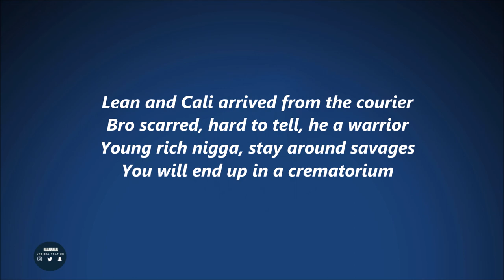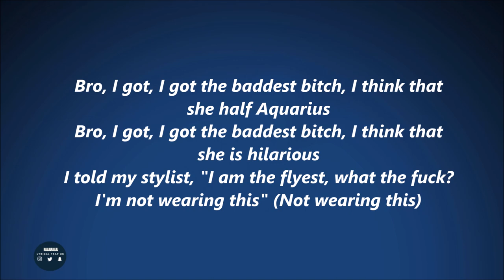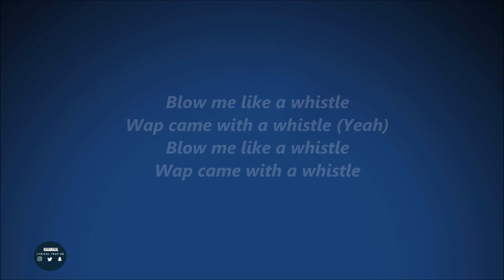D Block Europe - Whistle (LYRICS) | THE BLUEPRINT | US VS. THEM